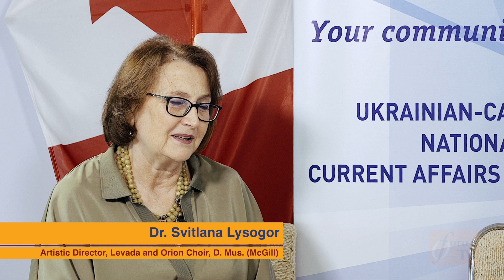Forum TV : Interview with Svitlana Lysogor